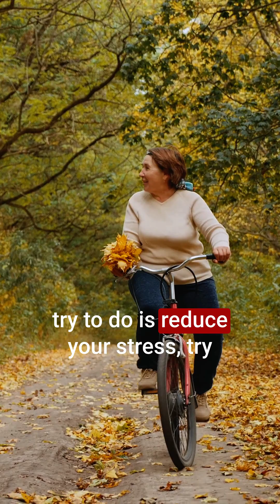Is Your Racing Heart Caused By Stress? Find Out!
Stress: A Silent Trigger for AFib 🧠💥
If you’ve ever felt your heart suddenly race, pound, or flutter—especially when you’re overwhelmed—you’re not imagining it.
 Stress is a powerful trigger for atrial fibrillation (AFib).
AFib is an abnormal electrical rhythm that often wakes up as we age. It takes over your heart, causing intense palpitations, chest tightness, and shortness of breath. Many people say, “My AFib comes and goes… but it’s worse when I’m stressed.” That’s not just a coincidence. 😓
👉 If you're living with AFib, managing stress is not optional—it's essential.
 Here’s what helps:
 ✨ Prioritize rest & relaxation
 🚫 Avoid stimulants like caffeine
 ⛔ Be cautious after surgeries or trauma
 ❤️ Protect your heart by protecting your peace.